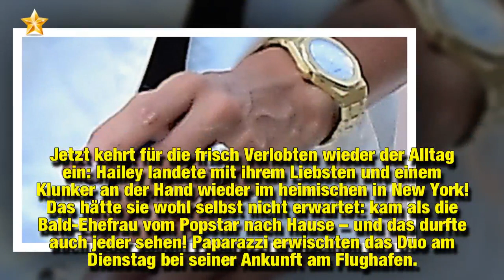NY-Rückkehr nach Verlobung: Hailey mit Klunker vom Biebs!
Zurück in den Alltag! Am Montag überraschten Hailey Baldwin (21) und Justin Bieber (24) mit einer echten Megabombe: Die beiden Superstars gaben bekannt, sich nach nur wenigen Wochen Dating verlobt zu haben. Die Frage aller Fragen hatte Justin seiner Liebsten während eines Pärchenurlaubs auf den Bahamas gestellt. Jetzt kehrt für die frisch Verlobten wieder der Alltag ein: Hailey landete mit ihrem Liebsten und einem Klunker an der Hand wieder im heimischen in New York!